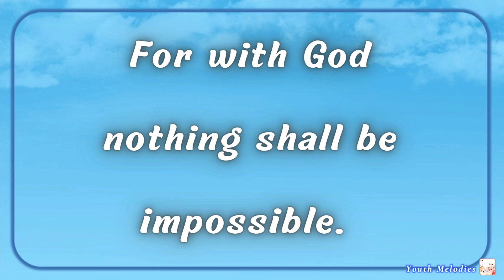Luke 1:37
"Luke 1:37"